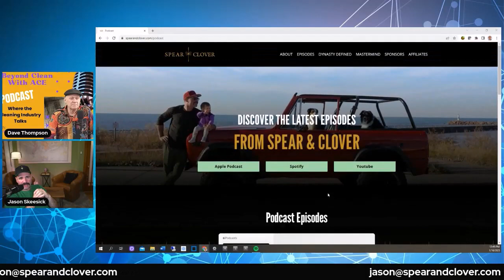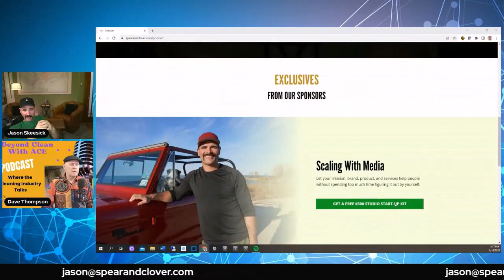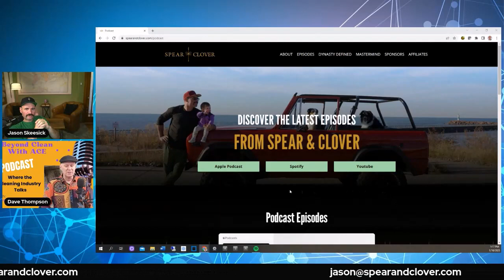From Talk Radio through Military, Podcasting is his Joy Today with Jason Skeesick * BCWA S7:E08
Jason Skeesick and Dave talk about the joys of podcasting.  Sharing with others.

Doing what most satisfies your life.

Change your direction and be what you want.

It's never too early or too late to do it!

In this episode, you'll have to keep up as the go from cleaning in the army, retiring in 2018 then podcasting.

From helping people find their goals in life to 152 Jujizu Classes.

You'll have to listen to the whole episode to get the real value.